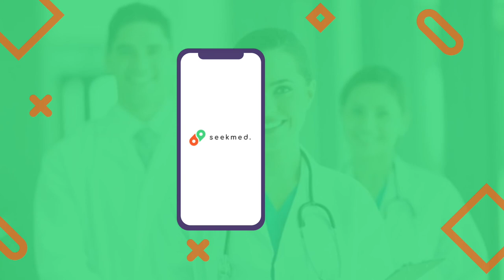SeekMed Doctor Profile - Dr. T S Kler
Padma Bhushan Dr. Tarlochan Singh Kler is the Chairman, PSRI Heart Institute, New Delhi and an internationally recognized Cardiologist.

He's been responsible for developing  angiography & angioplasty programs with focus on non-surgical treatment of heart diseases. He performs more than 2500 cardiac diagnostic angiographies & 400 angioplasties including stenting, atherectomy & rotablation each year. He also trains fellows in interventional cardiology & cardiac electrophysiology.

Need second opinion? Get in touch with Dr. Kler on SeekMed mobile app and have a video consultation.